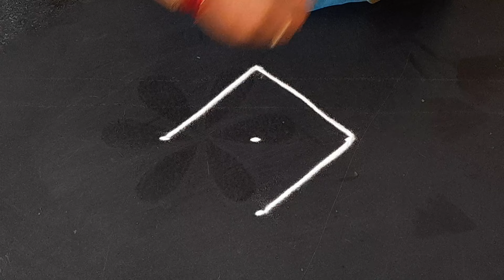sankranti special rangoli design 3*1dots pongal kolam festival rangoli design Anu'sworld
simpleasy rangoli

Latest Muggulu

Simple Muggulu

Easy muggulu

Amazing Muggulu

Easy Muggulu

Simple Muggulu

Daily muggulu

Muggulu designs

Rangoli designs